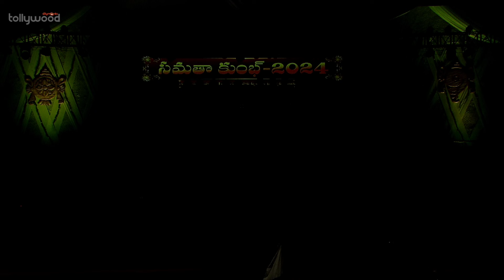Actress Sree Leela Stage Performance as Godha Devi at Samatha Kumb 2024 | Chinna Jeeyar Swamy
Watch Actress SreeLeela Stage Performance as GodhaDevi at SamathaKumb2024 | ChinnaJeeyarSwamy | Silly Monks Tollywood